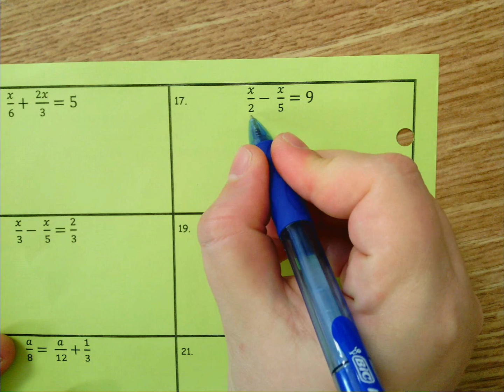Solving Equations: Cancel Denominator #17